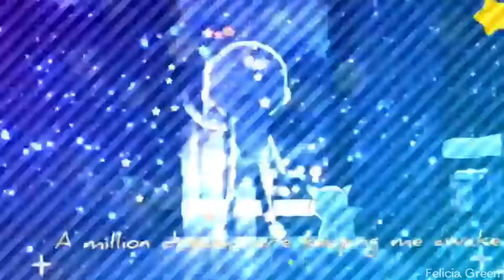A Million Dreams || Full Hilda MEP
Another MEP already? Shit, I'm going too far. Must say, this show deserved it already. It has so much going for it, I can't even say how much I love it. Anyways... I'll let you guys enjoy the amazing work from this community. c': (also no replacements holy shit)

Parts:
Part 1: Rae Sui
Part 2: Valentina Rose
Part 3: J0llyAqua
Part 4: R00DLL
Part 5: Princess Kristen Rose
Part 6: xxMintoStarxx
Part 7: FoGPerfection
Part 8: DivineSpeedz
Part 9: Felicia Green
Part 10: papiocutie